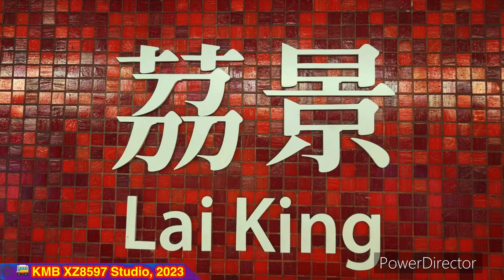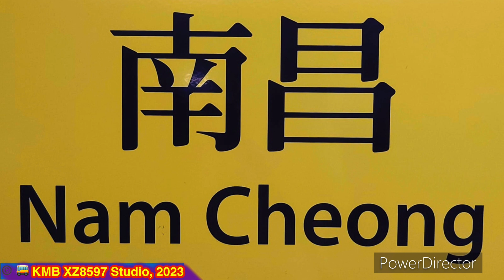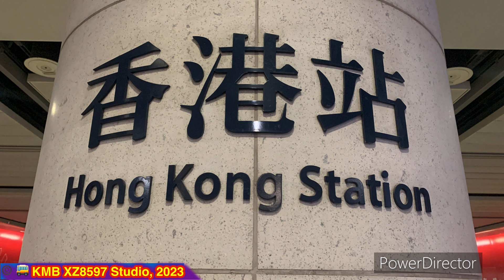【三號強風信號生效】港鐵東涌綫A-train（V604／V804） 東涌 → 香港（全程行車錄音）